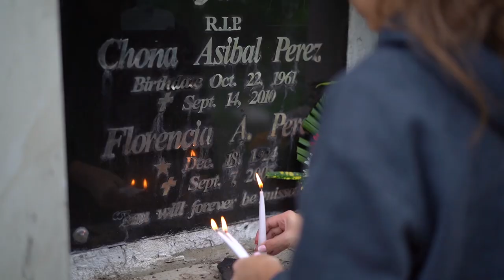BEYOND THE COASTLINES | CEBU CITY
See why the beauty of Cebu City deserves to be known beyond the coastlines of the Philippines and to impress the rest of the universe. Take it from Tracy Maureen Perez, one of the official contestants of the first ever stand-alone Miss Universe Philippines. Mabuhay!

Ms. Tracy Maureen Perez’s Video Team:
Mark Philip Dales
Mico Solon
Archill Kong
Raymun Nillas